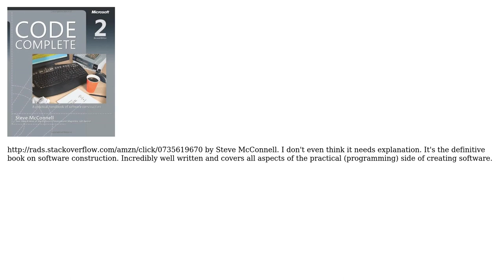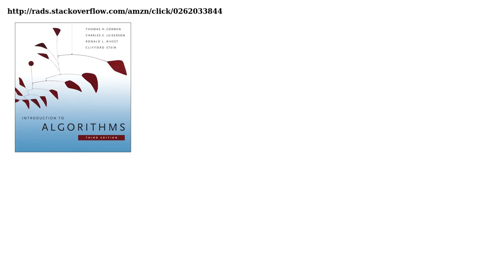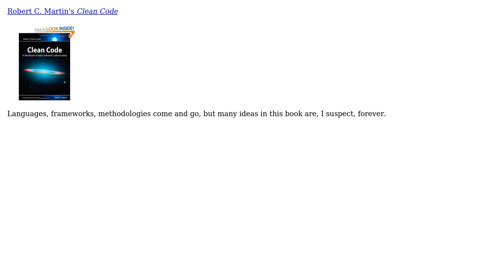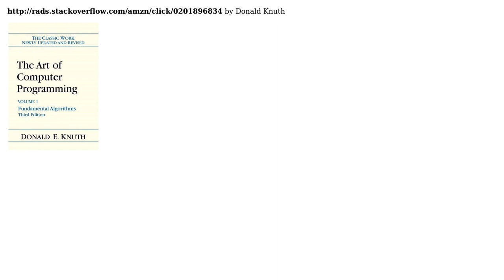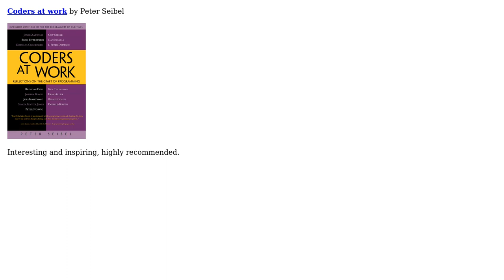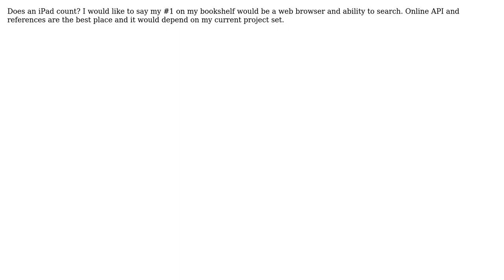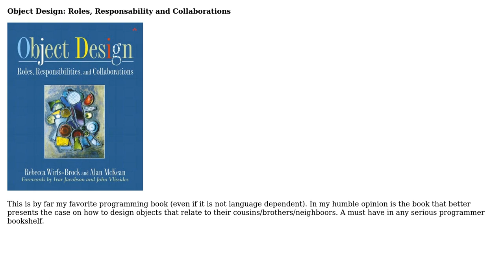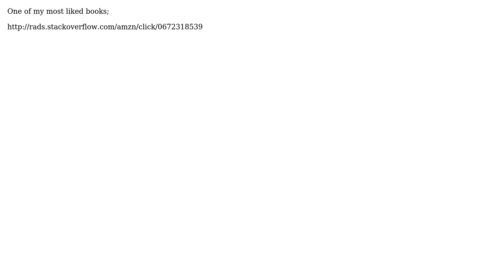If you could only have one programming related book on your bookshelf what would it be and why?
Software Engineering: If you could only have one programming related book on your bookshelf what would it be and why?

With thanks & praise to God, and with thanks to the many people who have made this project possible! | Content (except music & images) licensed under CC BY-SA | Music | Images & others | With thanks to user Wizard79 user Tamara Wijsman user systempuntoout user Stoosh user spong user Rich Schuler user Red Knight user Prasoon Saurav user Paddyslacker user Mudassir user Moshe user miku user Martin Beckett user Maniero user luis.espinal user limist user Jonas user Jeremy user Fishtoaster user EpsilonVector user ennuikiller user Dimitri C. user Daniel user Chris user Benjamin user azheglov user AShelly user ACP and the Stack Exchange Network Trademarks are property of their respective owners. You are responsible for your own actions.